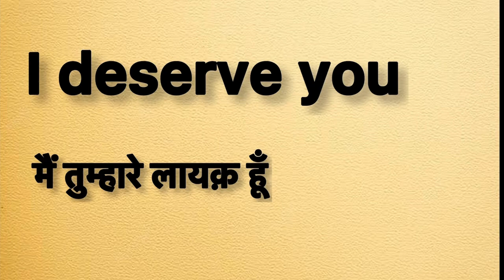I deserve you meaning in hindi | I deserve you ka matlab kya hota hai | word meaning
I deserve you meaning in hindi
I deserve you ka matlab kya hota hai
english to hindi
word meaning
what is I deserve you
I deserve you का हिंदी अर्थ